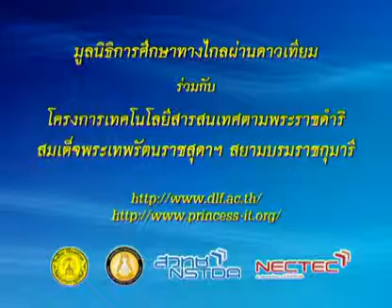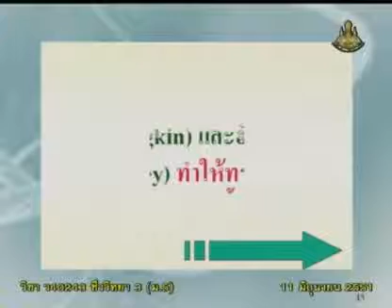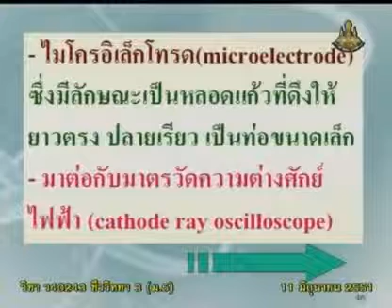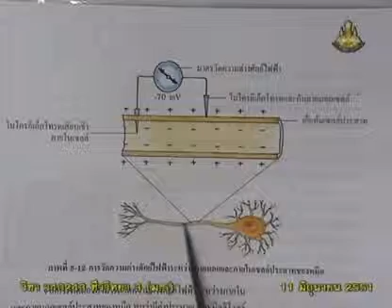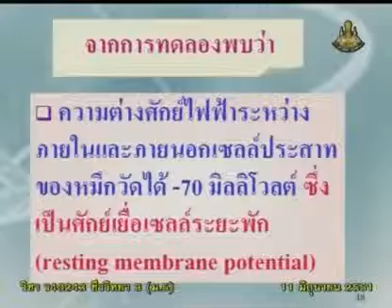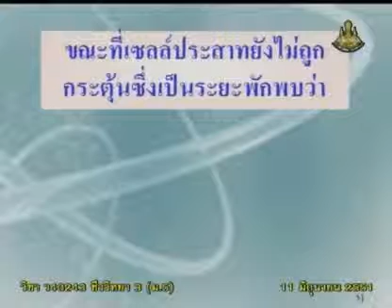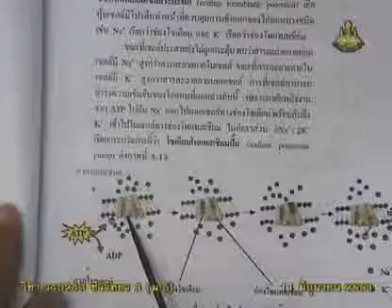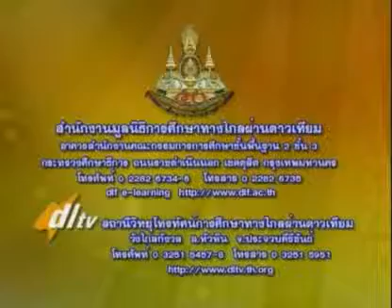038 51biM5 012Bh biologym 5 ชีววิทยาม 5